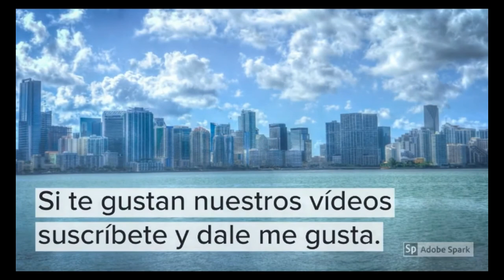Quiere comprar casa en Florida lo que necesita es ganas estar vivo y llamar a Sergio 239 440 4104